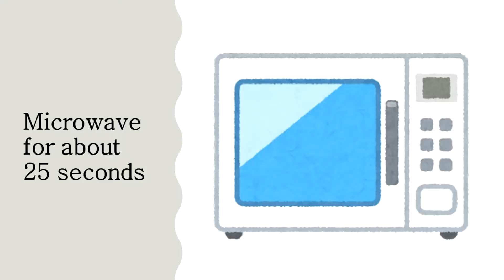Kid's lunch boxes ⑧ [easy & simple]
This week my daughter only went to school 3 days.